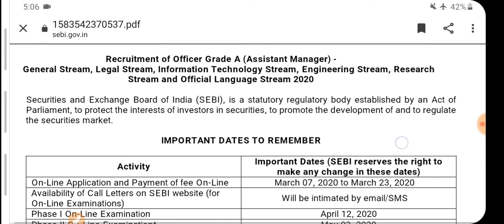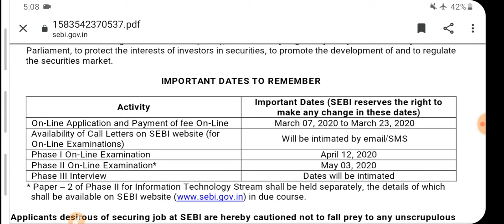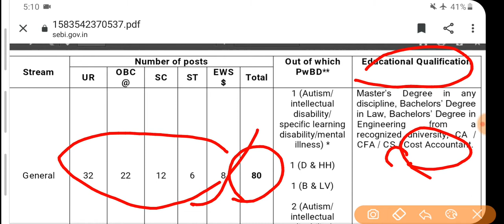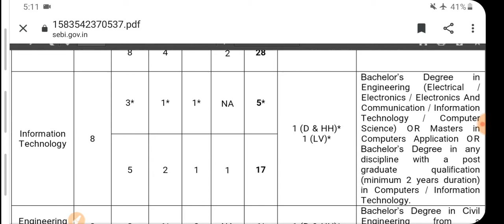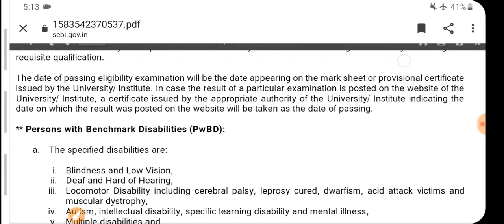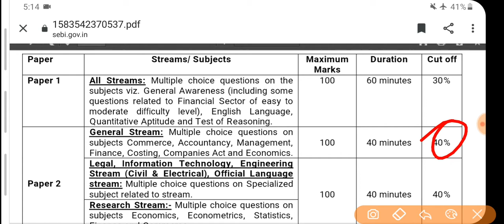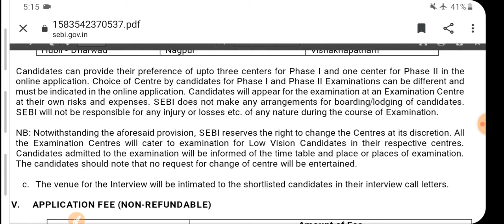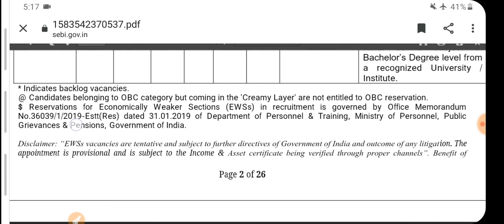SEBI Recruitment 2020 Apply Online for 147 Officer Grade A Vacancies - My Technical Voice ||OSPOINT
SEBI_Recruitment_2020_Apply_Online_for
_147 Officer Grade A Vacancies - My Technical Voice

RRB_GROUP_D_NTPC_AND_DRDO_PREVIOUS_YEAR MATHEMATICS_QUESTION_PAPER_PART_1|||OS PONT|||

RRB GROUP D NTPC  PREVIOUS YEAR GENERAL SCIENCE QUESTION PAPER part 1

DRDO MTS SCIENCE PREVIOUS YEAR QUESTIONS  VIDEO LINK.

Railway NTPC PREVIOUS YEAR QESTION PEPPERS IN HINDI
RRB NTPC PREVIOUS QESTIONS PEPPERS IN HINDI
rrb NTPC PREVIOUS YEAR cut of zone wise
rrb station master PREVIOUS QESTION pepar in hindi
Railway PREVIOUS YEAR QESTION pepar in English
DRDO MTS QESTION PEPAR IN HINDI